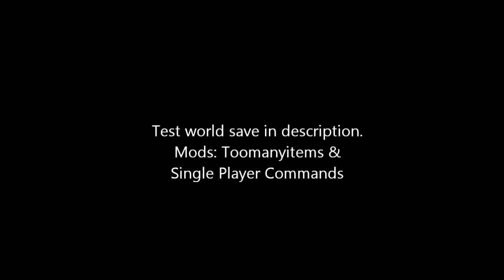1 Block Wide Pulse Lengthener (1x3x5)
Mods are TooManyItems, Pistons & Single Player Commands